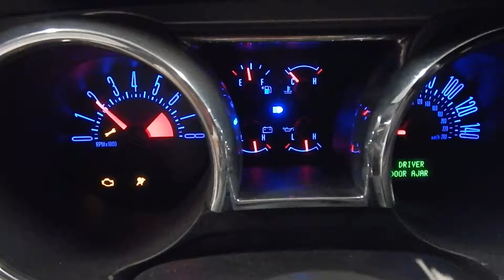17L1258, 2006 FORD MUSTANG, 4.6, A.T., RWD, 136,324 MILES, MORRISON'S AUTO SALVAGE